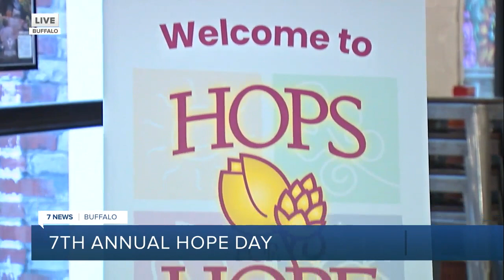'We're really hopeful': Catholic Charities celebrates 7th annual HOPE Day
The single-day event raises money for services provided by Catholic Charities.